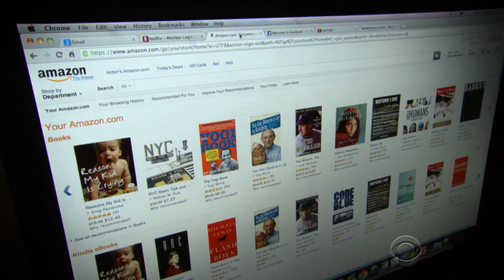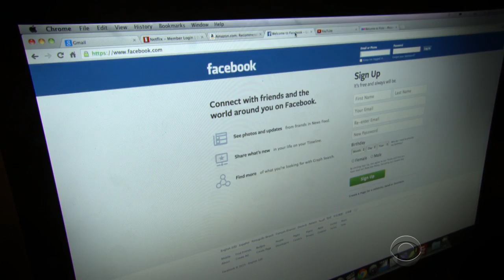Heartbleed bug causes cyber-security scare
The Heartbleed bug is a flaw in security software that could put personal information such as credit card numbers and passwords at risk. Heartbleed allows a hacker to break into a secure line and access personal information, then disappear without a trace. Vinita Nair reports.